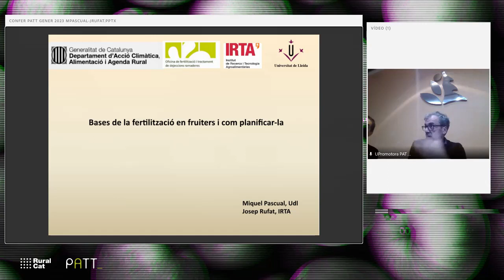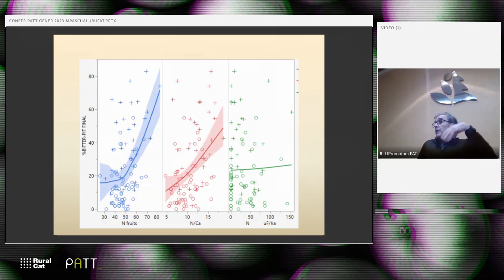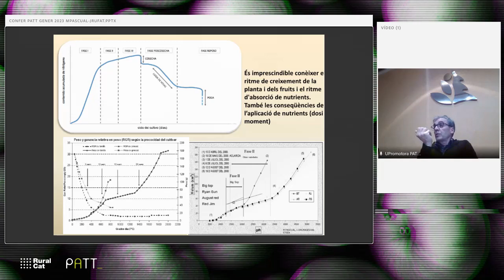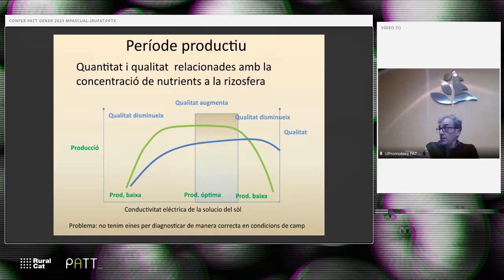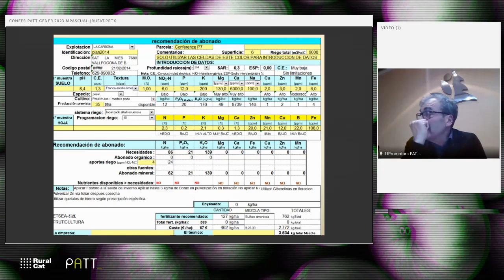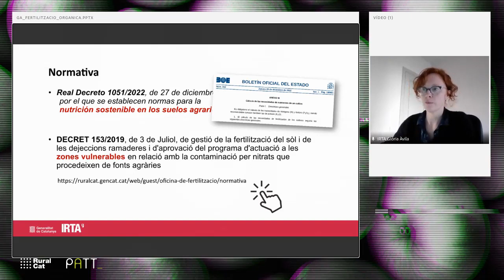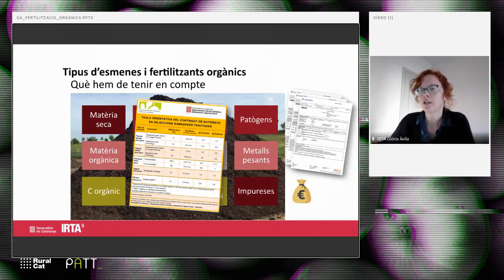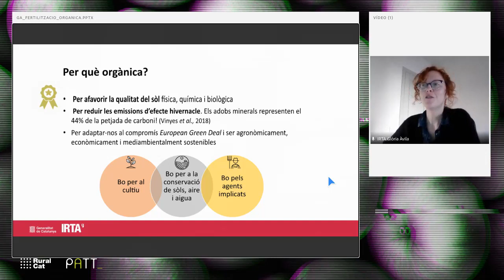Com afrontar la fertilització en fruiters de llavor